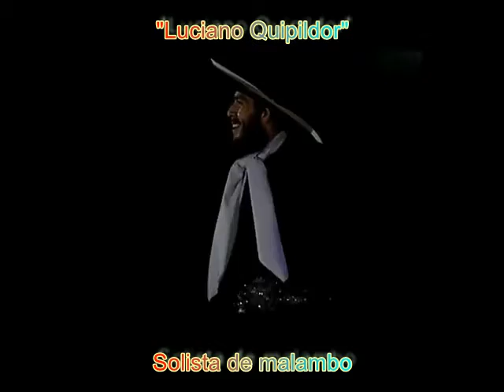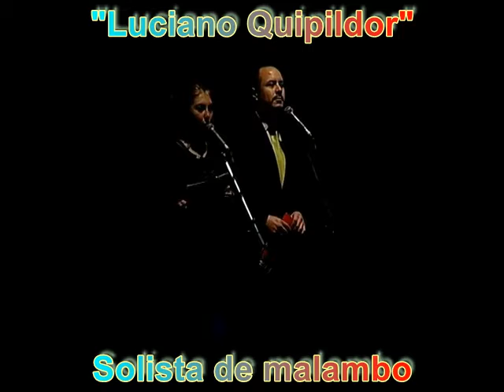Luciano Quipildor - Solista de Malambo - Precosquin 2017